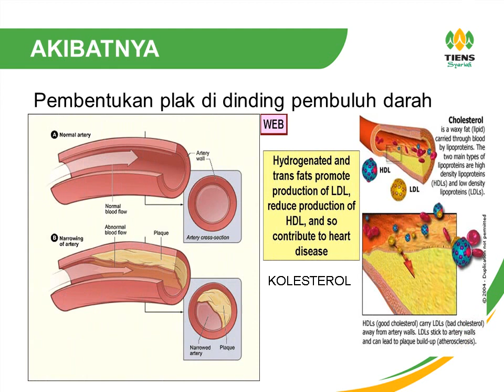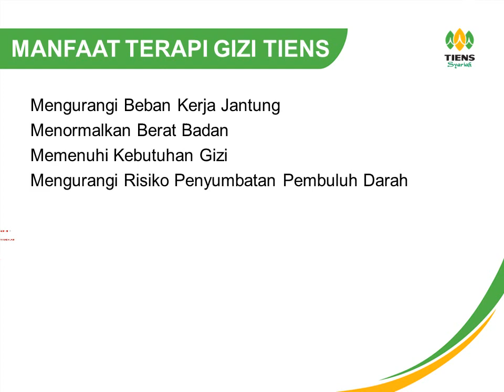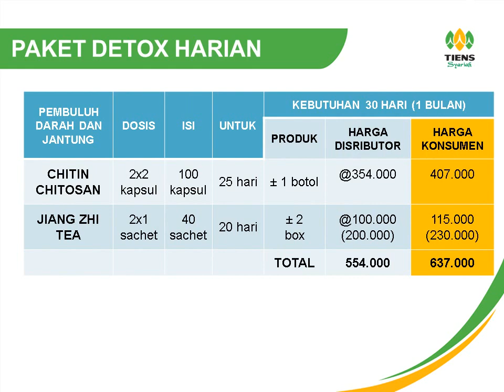Pencegahan Penyakit Pembuluh Darah Jantung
Pencegahan Penyakit Pembuluh Darah Jantung dengan Produk Tiens

Cari Aneka suplemen kesehatan organik dari Tiens, Melilea, Laminine, High Desert dan Goodfit?

Cari Suplemen Peninggi Badan Tiens?